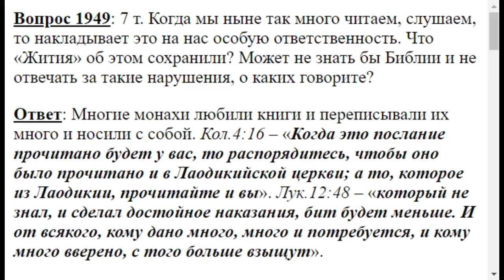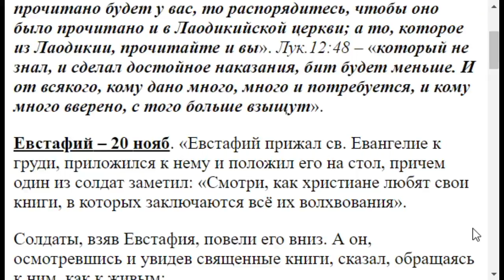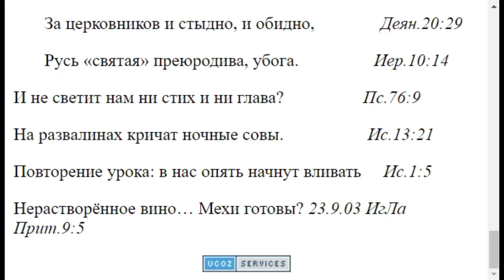1949. Больше читаешь, больше и спросится, так ли?